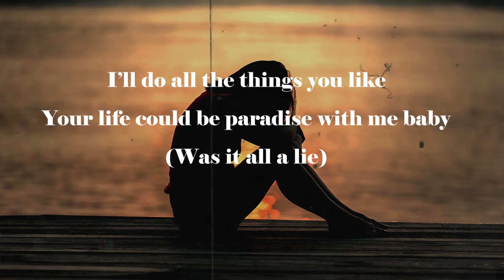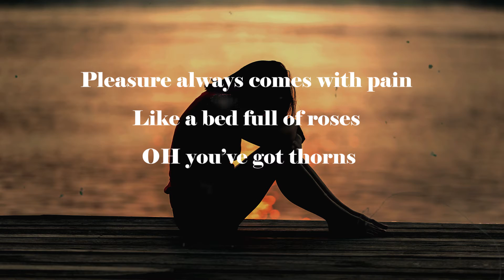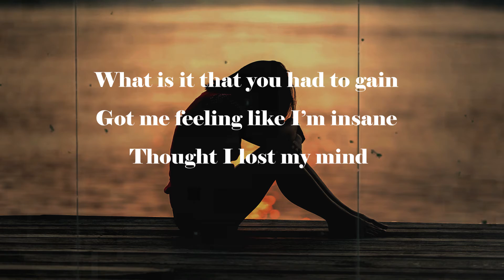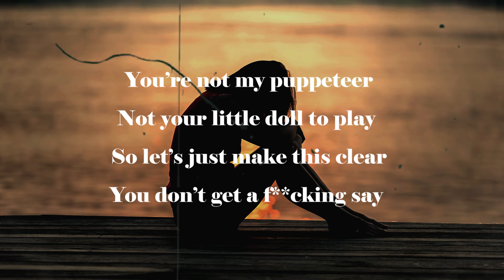Jharna Bhagwani - Tell Me ( Lyric )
Please..

OUT NOW!

LYRICS (in CC)

I’ll do all the things you like
Your life could be paradise with me baby
(Was it all a lie)

Pleasure always comes with pain
Like a bed full of roses
OH you’ve got thorns

Looked me in the eyes
Held me oh so tightly

Till I couldn’t breathe
Made it paralyzing

(Chorus)
Tell me…
Is it really pain
If I’m not bleeding
Did it really hurt
When I was leaving
Tell me all the lies
That I believed in

Tell me something true

Was that just your disguise
Had me fooled with an illusion
(So hypnotized)

What is it that you had to gain
Got me feeling like I’m insane
Thought I lost my mind

You’re not my puppeteer
Not your little doll to play
So let’s just make this clear
You don’t get a f**cking say

I’m not a toy to use
I’m not for your Amuse